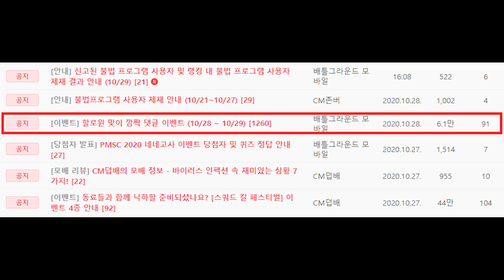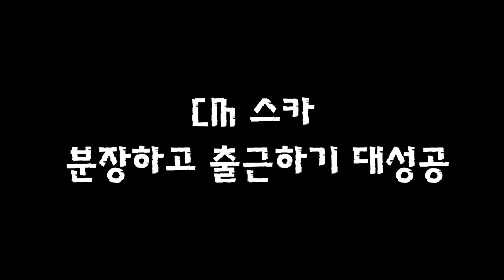🧛 할로윈 분장하고 출근을 한다고!? [펍지 라이프#5] | 배틀그라운드 모바일 | 모바일 배그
CM 스카가 할로윈(벌칙)을 맞아 분장을 하고 출근했습니다!
출근하는 모습부터 퇴근하는 모습까지 펍지라이프 5화 함께 시청해보실까요?